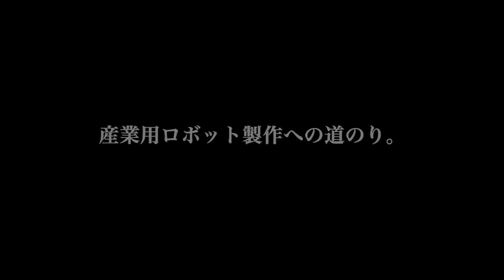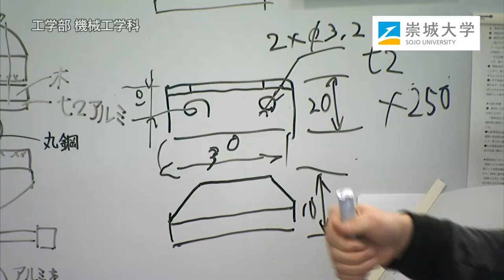崇城大学 工学部 機械工学科 2018